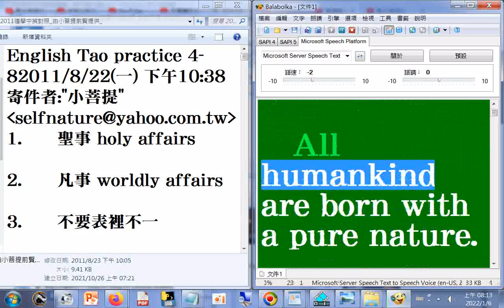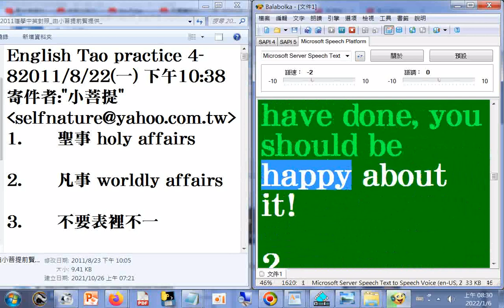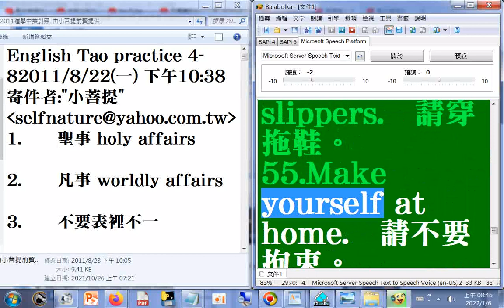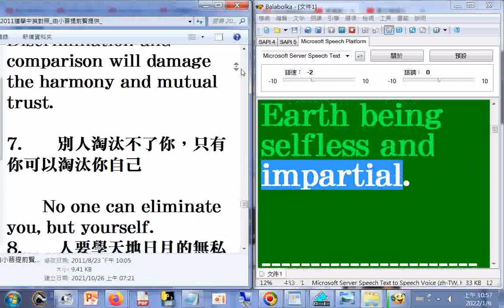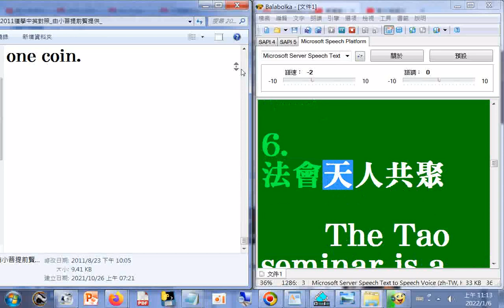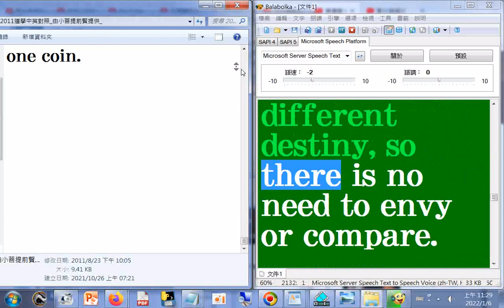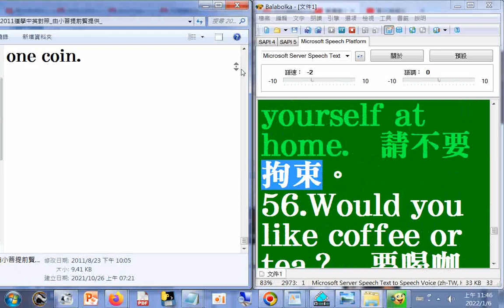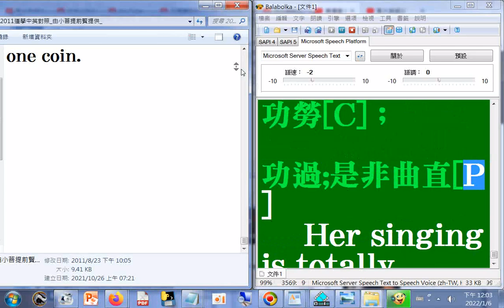英語有聲書 2011#道學中英對照+旅行開荒實用英文手冊第一部份--日常生活語句_由小菩提前賢提供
致知的翻譯可改為致良知，所以不是得到知識，而是找回本性良知，孟子有說過：學問之道無他（它），求其放（ㄈㄤˇ）心而已矣